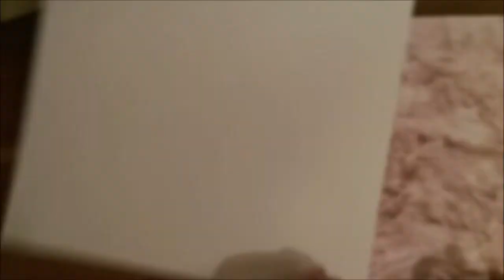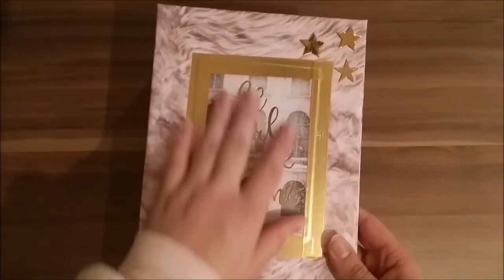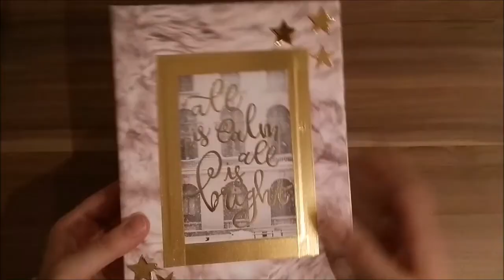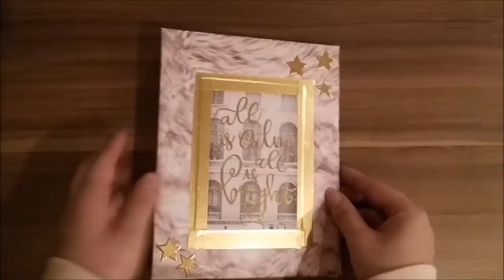🤶🏼🎅🏼 Weihnachtliches Fotoalbum 🎅🏼🤶🏼 | der kreative Weihnachtscountdown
Hallo ihr lieben kreativen Menschen,

heute gibt es ein weihnachtliches Fotoalbum im Wasserfallstil. Ich hoffe ihr habt viel Spaß mit den Video und sie gefallen Euch. Traut euch kreativ zu sein.